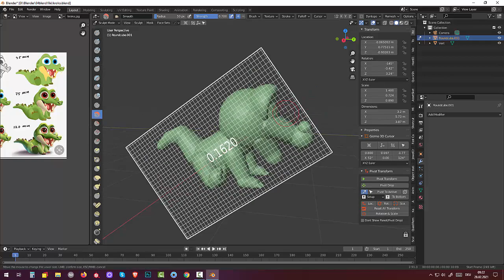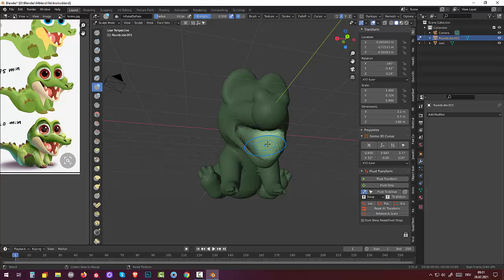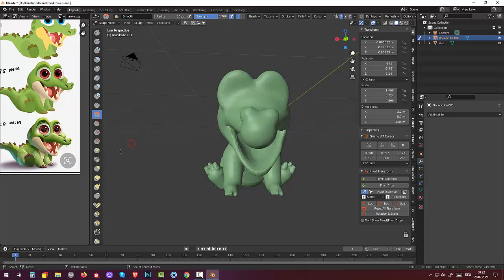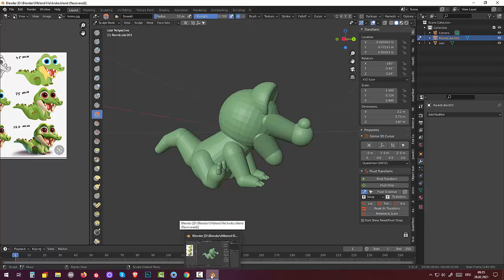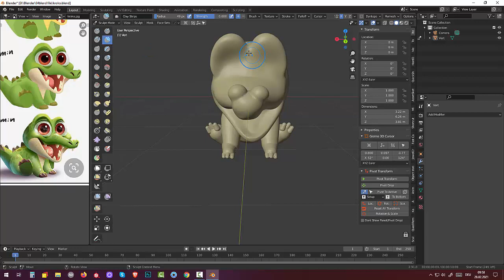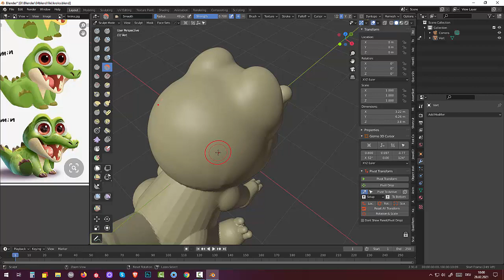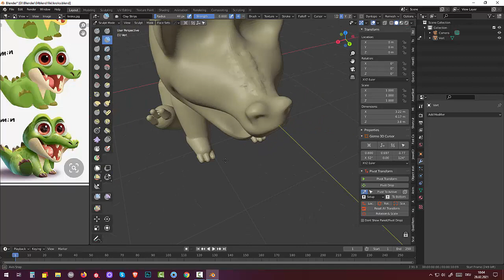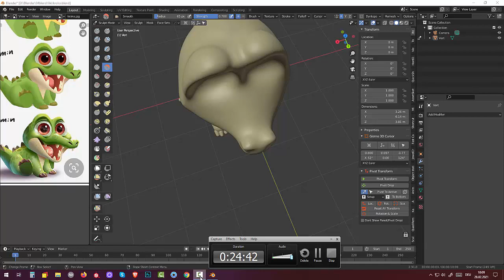49 Blender 2.91.Tutorial Skulpting and Rigging. Крокодильчик (Part2)